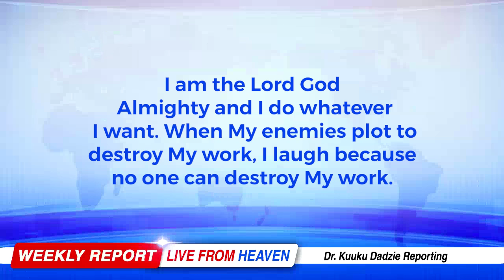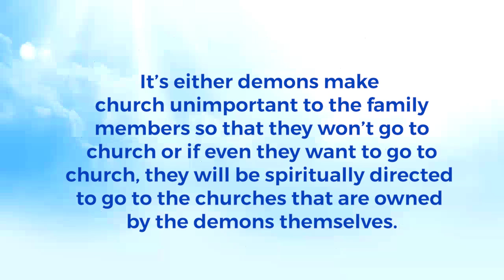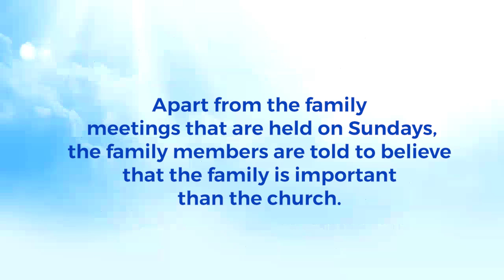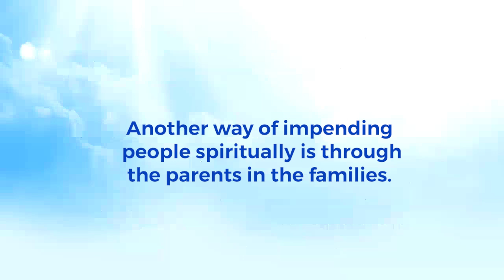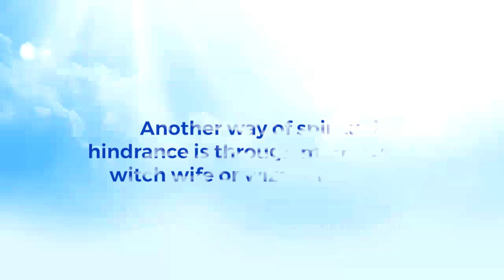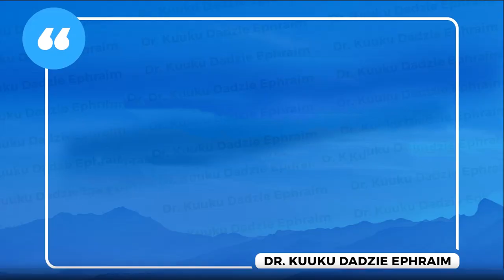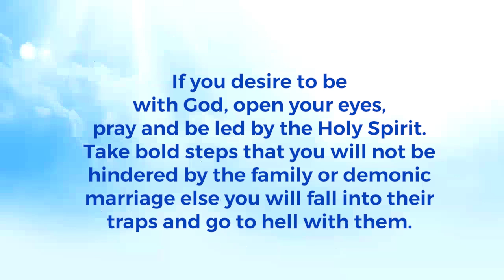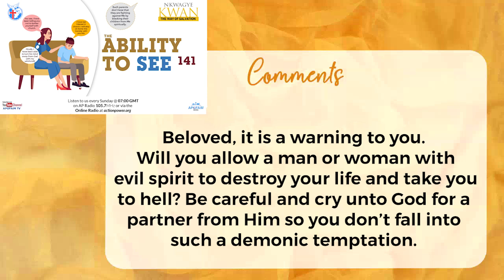The Ability to See 141 - Nkwagye Kwan [02/06/24]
This message touches on how people are spiritually blocked from going to God by the family, parents and their marriages. Pastor Kuuku Dadzie advises people to be bold to avoid traps that will hinder them from going to God.